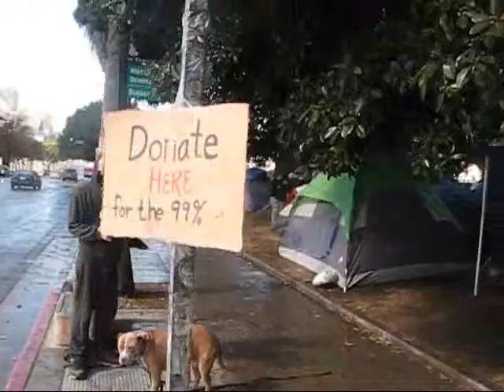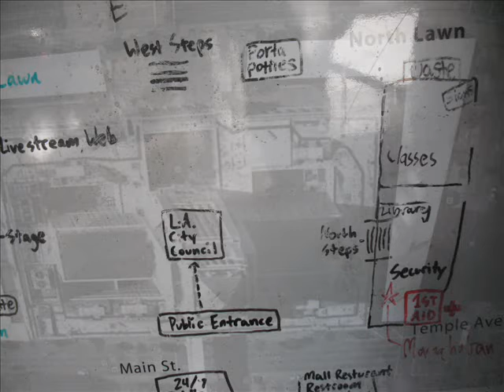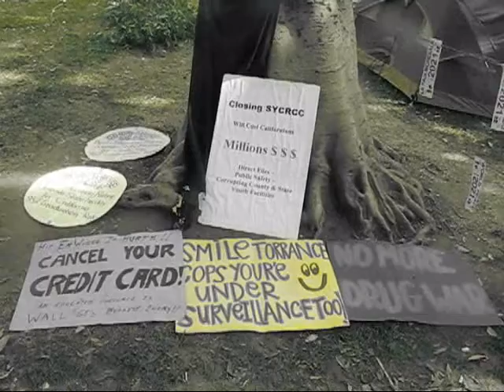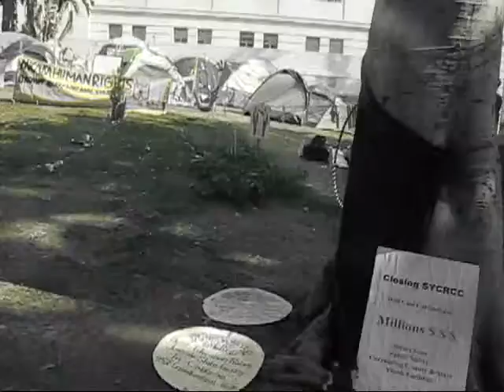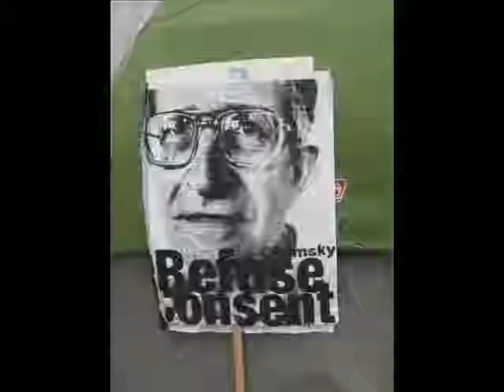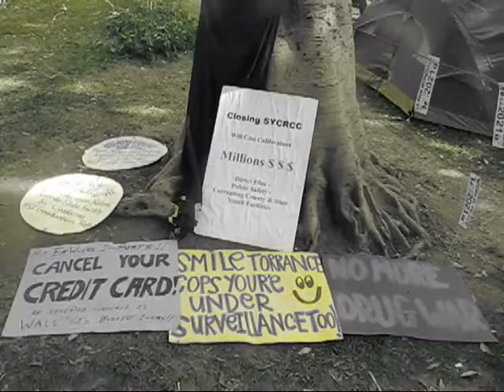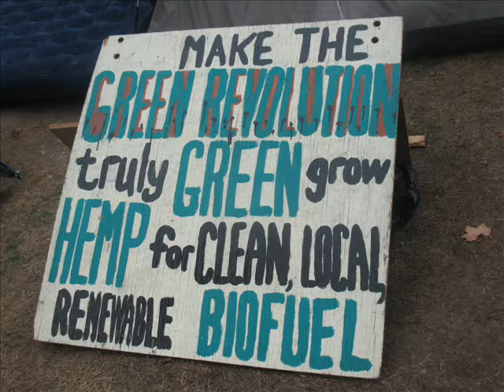Occupy LA Nov 4 2011